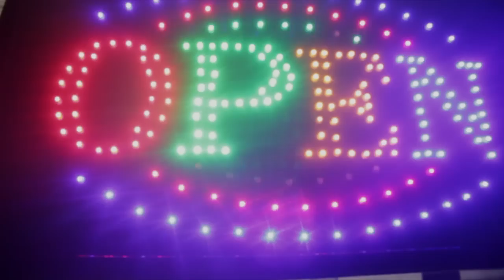Pete Rothstein - Shots Fired Part 6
Match One recording artist Pete Rothstein performing "Shots Fired Part 6" featured on the upcoming Young God 2. Filmed by Illy Rock of TSGS Films.